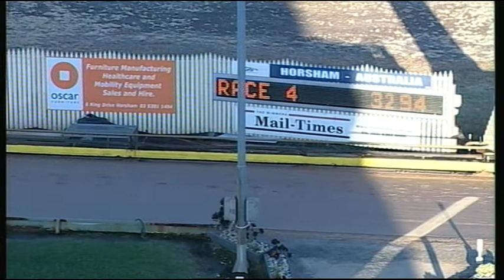HOR TUE 10 FEB 15 R4